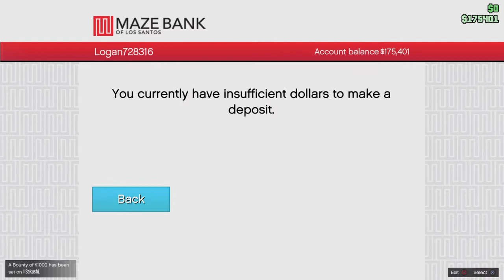GTA 5: Online | Gruppe 6 RP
Episode 2:

Today we put on the bulletproof vest and hop in the stockade to do some Gruppe 6 roleplay!

YouTube: Logan's Cinematics - Instagram: @logan_cinematics - Twitter: Logan's Cinematics